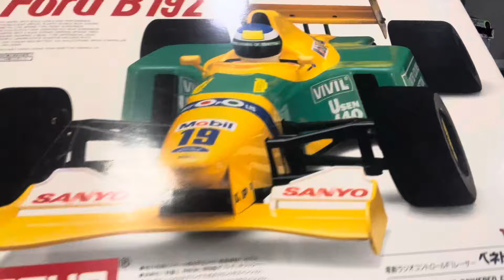Marwan makes square blocks! Kyosho vintage parts and a kit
In this video we look at Marwan’s new square block tires and a pile of vintage Kyosho parts as well as a vintage kit.